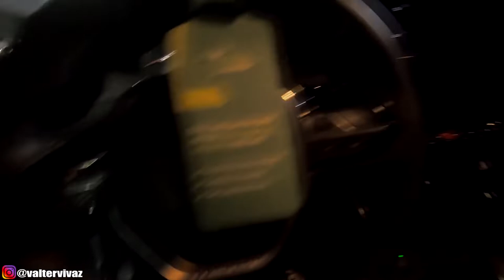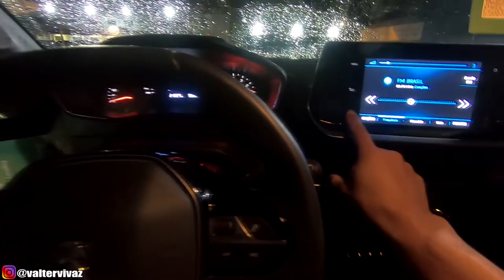ALUGUEI UM CARRO PELA LOCALIZA | PEUGEOT 208